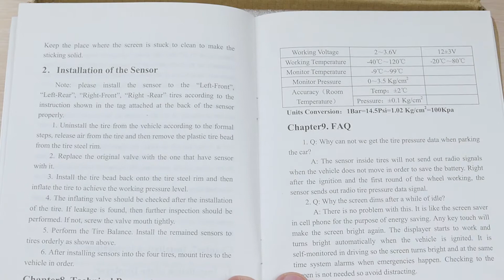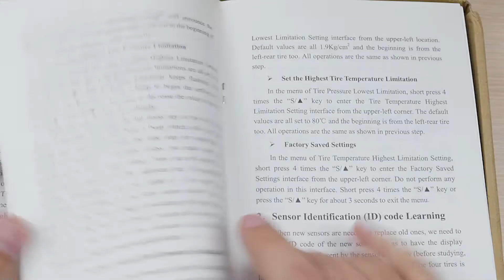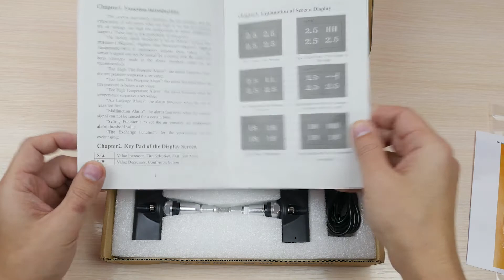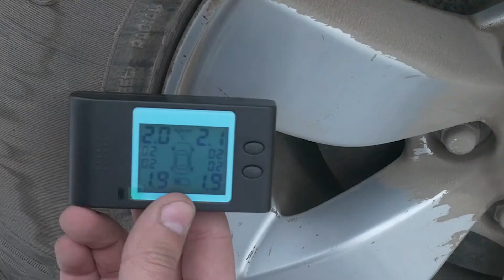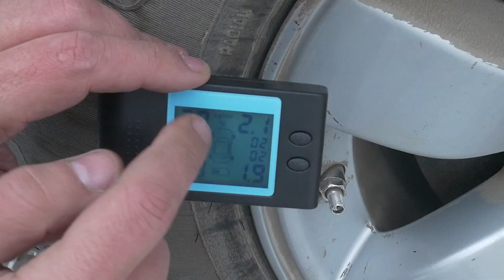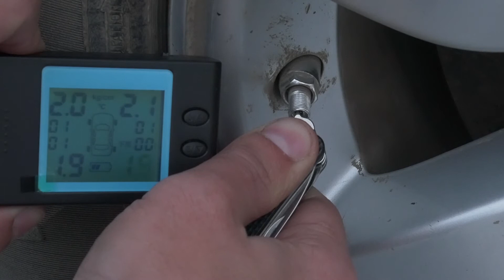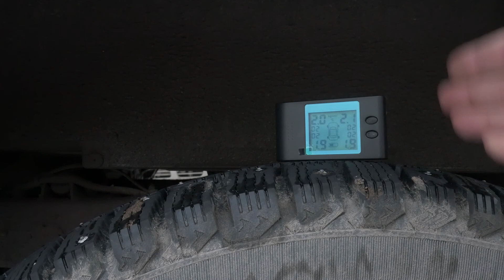Давление в шинах в реальном времени! TPMS WT108 с Aliexpress!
Распаковка обзор и тест TPMS WT108  с Aliexpress - недорогая система мониторинга за давлением в шинах с внутренним монтированием датчиков.